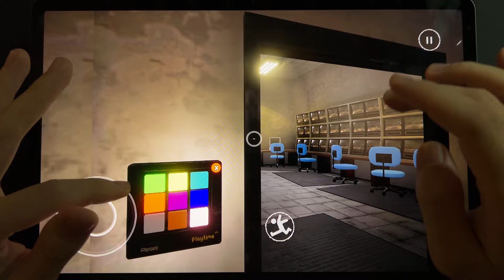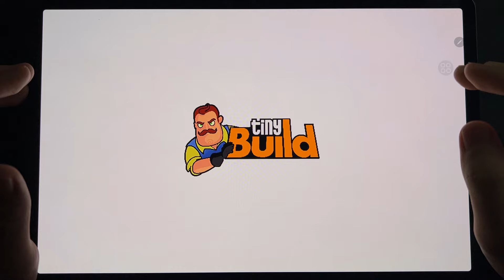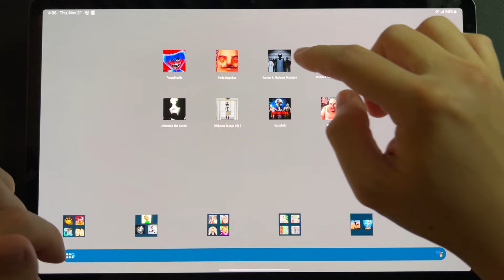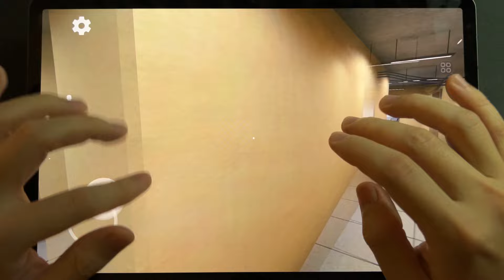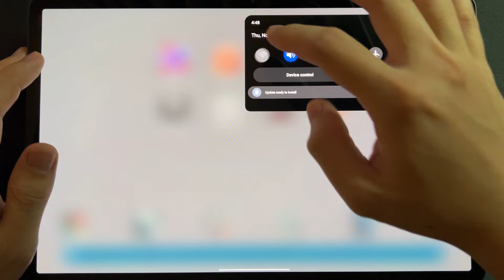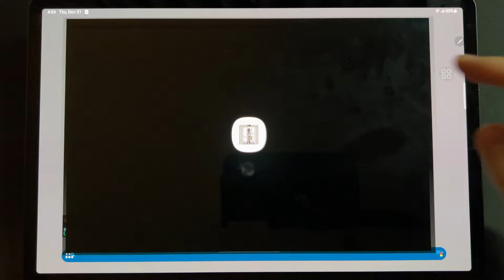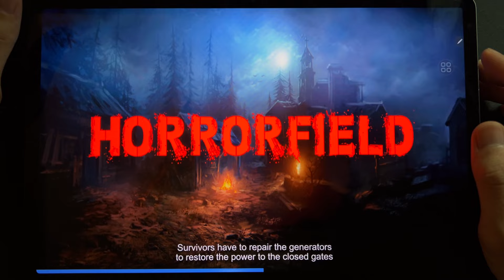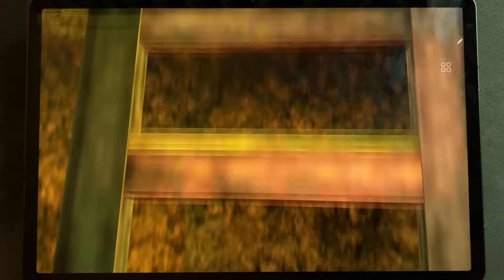PoppyMobile, Hello Neighbor, Granny 4, Grimace Barry's Prison Run, Slendrina, Stickman Escape Lift 2